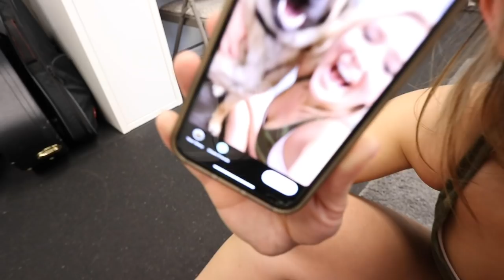We Were DREADING This CrossFit Workout | CrossFit + Lifestyle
The workout:
with a 20 minute running clock
100 Bar Facing Burpees
after you finish, 2 rep max Touch and Go Power Clean

You have 2 scores. Time after Burpees, and weight.

8 week courses to improve specific skills (link saves you $$)